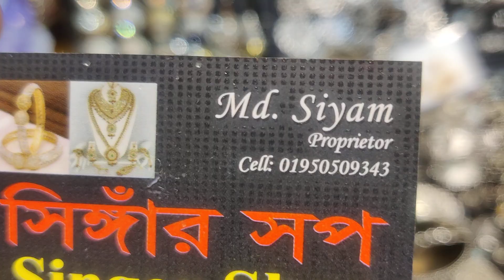নিউ ফিংগার রিং কিনুন কম দামে / জারমান সিলভার ফিংগার রিং নিউ ডিজাইন / indian fingar ring collection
393/43, gausiya market, graund flor